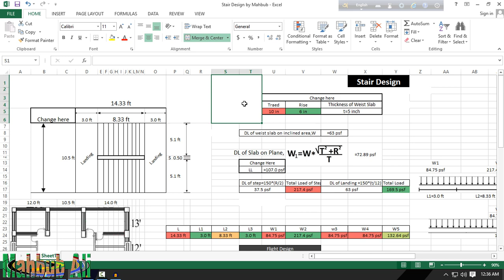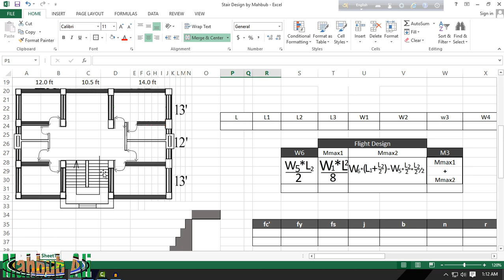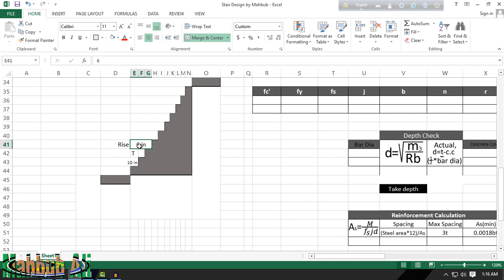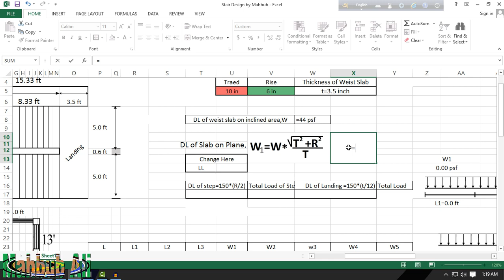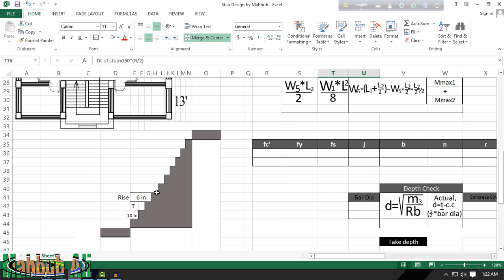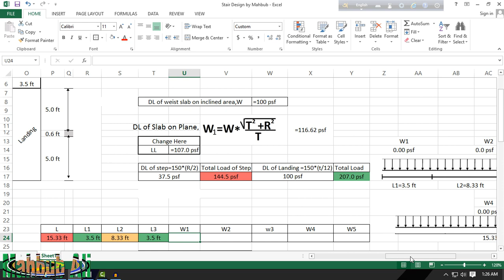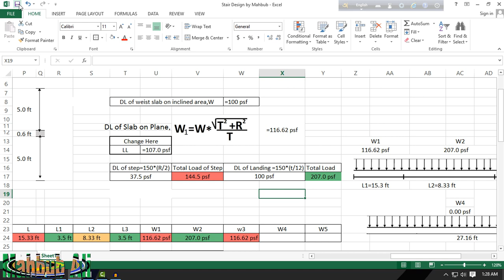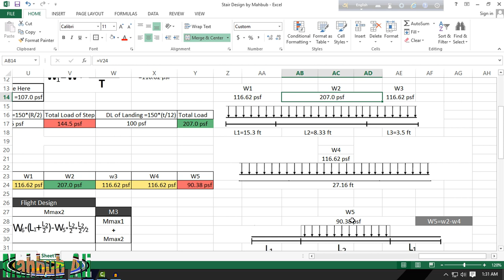Stair Design & Calculation in Excel